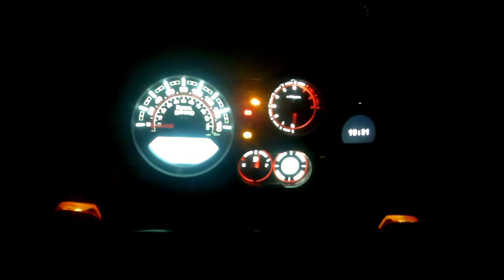Chopta | Delhi to Chopta | Road Trip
Chopta is also known as the Switzerland of India, surrounded by green lush meadows and pristine snow-capped peaks.

That is what I have heard about this beautiful destination, now we have planned to visit this most loved place of Uttarakhand and have started our journey towards it.

Watch my video to feel the excitement and thrill of the road trip.